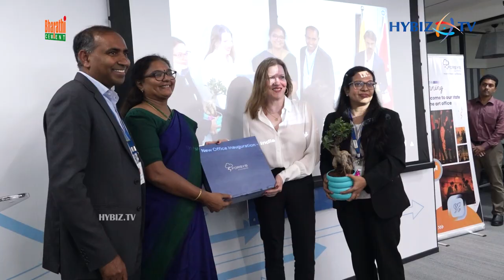Forsys Inc Opens New Office Inaugurates By IT Minister D. Sridhar Babu & Jennifer Larson | Hybiz tv